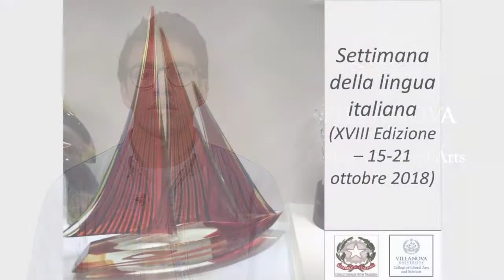Celebrate Italian at Villanova. Settimana della lingua italiana